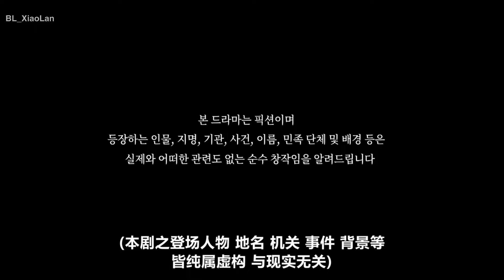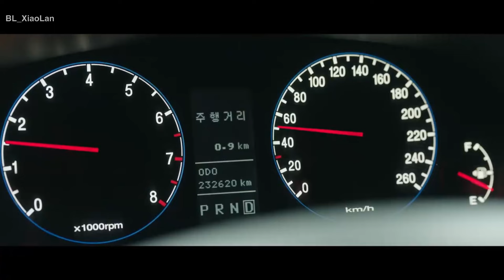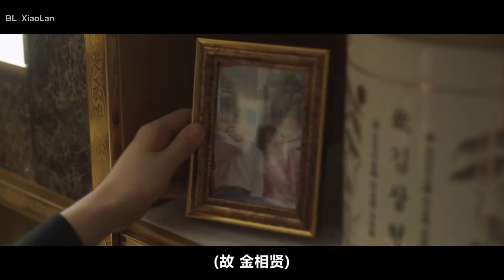[ENG/CHINSUB] Story CUT of Kim Sanghyun played by Yechan | Your Honor Ep 2 | 240813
我不是专业学韩语，韩语全靠自学，如有错误，请纠正！
I am not a professional learner of Korean, I rely on self-study, if there is any mistake, please correct me!